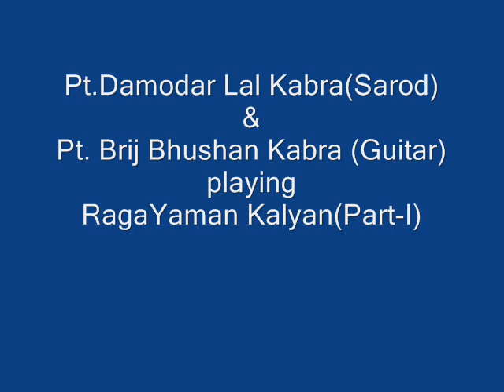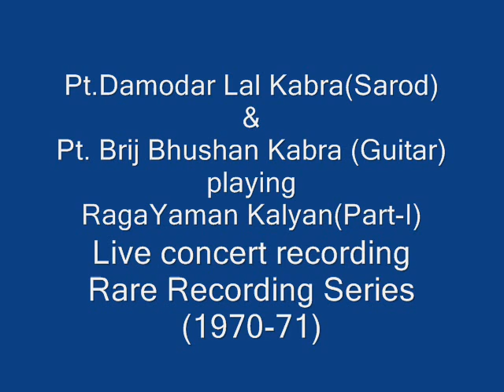Pt.Damodar Lal Kabra(Sarod) & Pt. Brij Bhushan Kabra (Guitar) playing RagaYaman Kalyan(Part-I)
Rare Recording Series
(1970-71)
Raga- Yaman Kalyan
[Alap, Jod & Jhala]

Duration: 0:52:47
Pt. Damodar Lal Kabra(Sarod) &
Pt. Brij Bhushan Kabra(Guitar)
Jugalbandi
Paintings Courtesy: Kamla Kabra